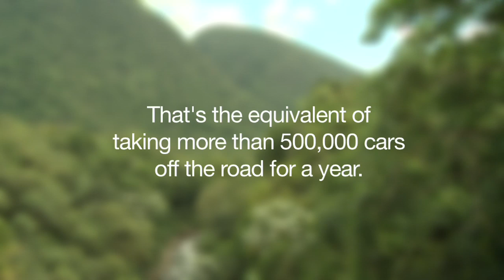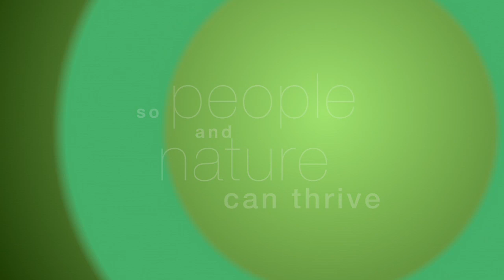United — Eco-Skies: Alto Mayo forest carbon project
See how our customers’ support for Conservation International's Alto Mayo Forest Carbon Project in Northern Peru helps to protect a critical watershed for more than 240,000 people and many threatened species found nowhere else on Earth. The project also provides jobs for local families and incentivizes new approaches to farming that support rather than undermine native forests.